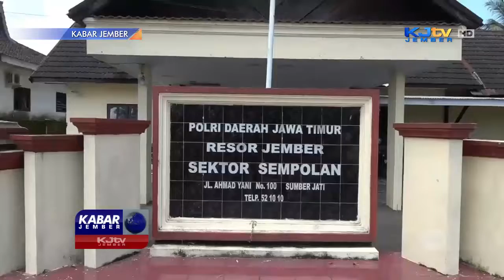TIGA KAWANAN PENCURI BOBOL RUMAH MAKAN | KABAR JEMBER